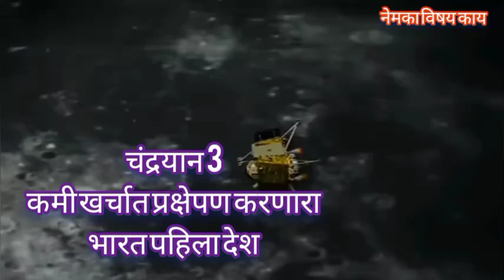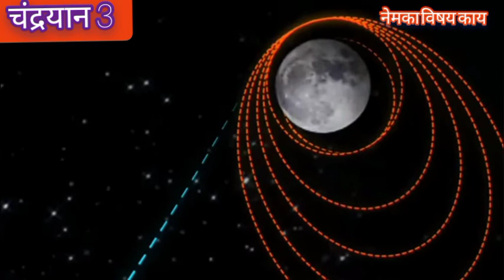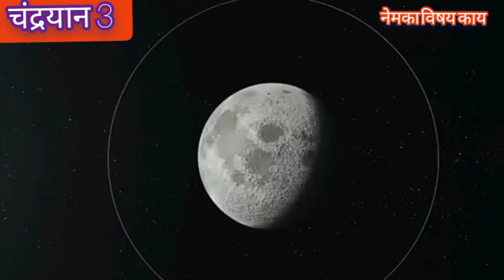भारताचे चंद्रयान 3 चंद्रावर उतरण्याच्या तयारीत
भारताची चंद्रयान्त्री मोहीम यशस्वी होण्याच्या मार्गावर आहे 17 ऑगस्ट हा दिवस फार महत्त्वाचा असून 23 ऑगस्टला हे यान चंद्रावरती उतरेल. तसे झाल्यास कमी खर्चामध्ये चंद्रावरती यान पाठवण्याची जी मोहीम आहे, ती यशस्वी करणारा भारत हा जगातील पहिला देश आहे.